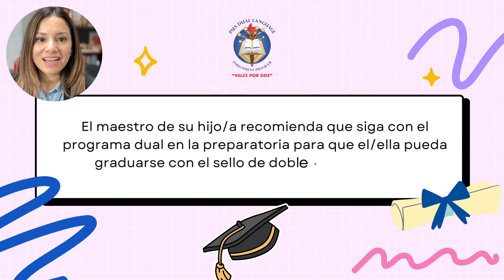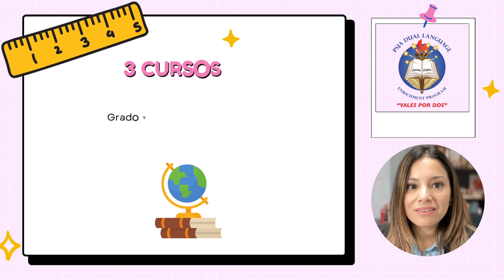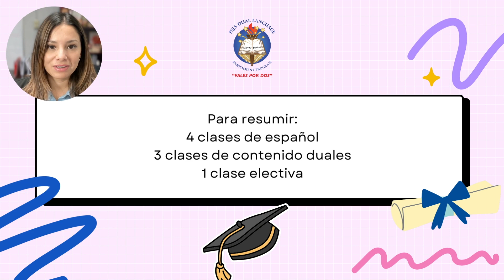Requisitos Para Obtener el Sello de Doble Alfabetización